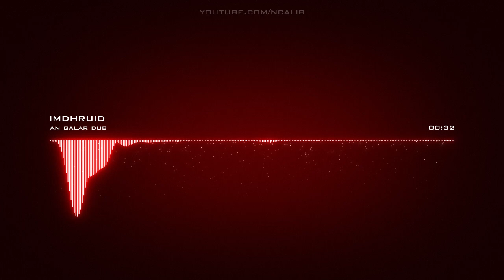an galar dub | imdhruid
Artist: an galar dub | Track: imdhruid